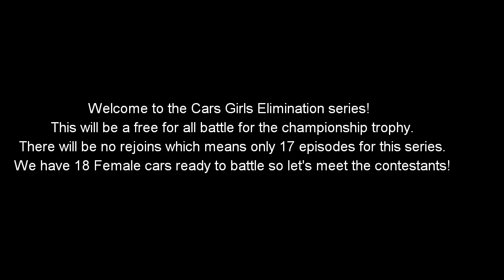New Elimination format for the Cars Girls Elimination series.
I have two ways to go about this. One is this way which I won't have to spend any money. Or two is the old fashioned way, which is easier but I would have to spend some money and find a Raoul Caroule to transform into Emma.